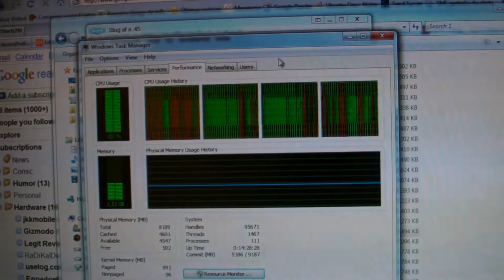Windows 7 y el gestor de tareas loco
Me da que ese no era el uso de procesador en ese momento.